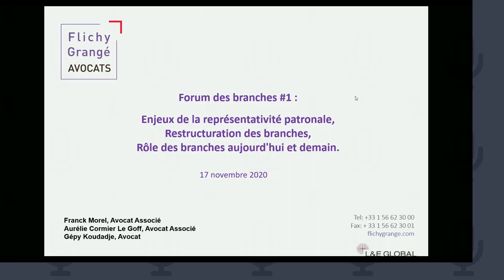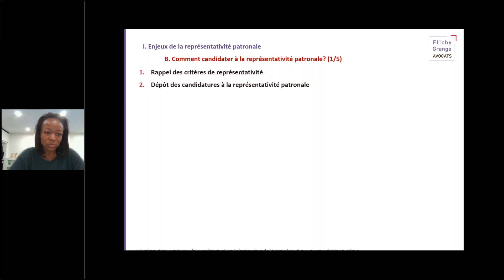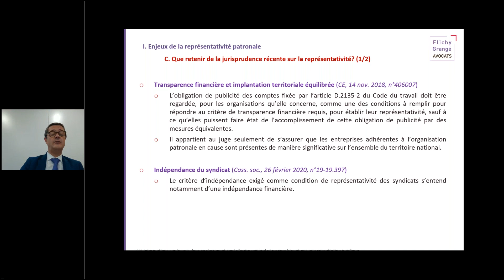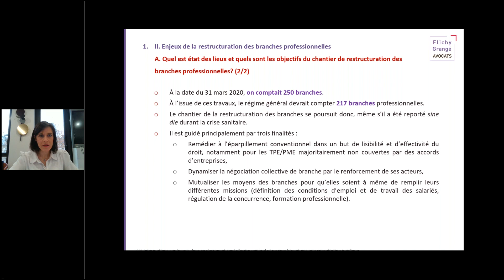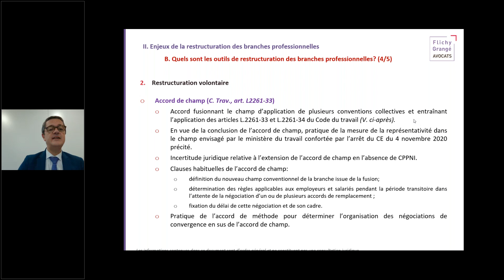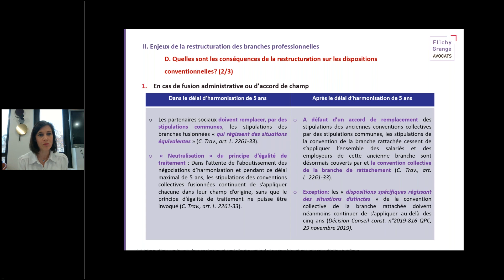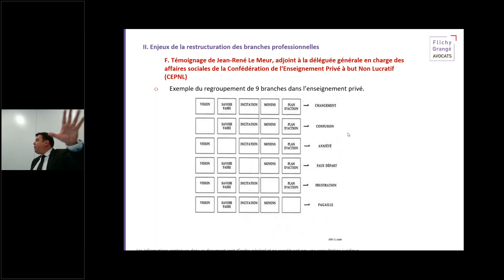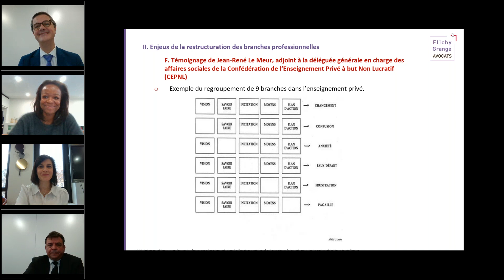Forum des branches : enjeux de la représentativité patronale, restructuration, rôle des branches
Forum des branches  : enjeux de la représentativité patronale, restructuration des branches et rôle des branches. Ce webinar est animé par Franck Morel, Avocat Associé, Amélie Cormier Le Goff, Avocat Associé et Gépy Koudadje, Avocat Collaborateur et contient le témoignage de Jean-René Le Meur, adjoint à la déléguée générale en charge des affaires sociales de la Confédération de l'Enseignement Privé à but Non  Lucratif (CEPNL).

Retrouvez tous nos prochains webinaires sur notre site internet

Le cabinet Flichy Grangé est toujours à vos côtés pour mettre en place les solutions les plus adaptées à votre entreprise !

Programme :

I. Enjeux de la représentativité patronale

A/ Pourquoi candidater à la représentativité patronale ?

1. Intérêt de la représentativité dans l'ensemble des branches
a. Pour permettre l'extension d'un accord collectif
b. En matière de financement du dialogue social
c. En matière d'influence sur le dialogue social au niveau national

B/ Comment candidater à la représentativité patronale ?

1. Rappel des critères de  représentativité
2. Dépôt des candidatures à la représentativité patronale

C. Que retenir de la jurisprudence récente sur la représentativité ?

1. Transparence financière et implantation territoriale équilibrée (CE, 14 nov 2018, n°406007)
2. Indépendance du syndicat (Cass, soc, 26 février 2020, n°19-397)
3. Reconnaissance de la mesure de la représentativité par l'administration, dans un périmètre utile de négociation, hors restructuration des branches (CE, 4 nov 2020, n°434518 et CE, 4 nov 2020, n°434519)
4. Etendue de la compétence du juge judiciaire sur l'appréciation de la représentativité d'une organisation patronale signataire d'un accord de branche étendu (Cass, soc, 27 nov 2019, n°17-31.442)

II. Enjeux de la restructuration des branches professionnelles

A. Quel est l'état des lieux et quels sont les objectifs du chantier de restructuration des branches professionnelles ?

B. Quels sont les outils de restructuration des branches professionnelles ?

C. Quelles sont les conséquences de la restructuration sur les acteurs de la négociation et quelles stratégie mettre en oeuvre ?

D. Quelles sont les conséquences de la restructuration sur les dispositions conventionnelles ?

E. Quelles sont les principales propositions de réforme du pré-rapport Ramain ?

F. Témoignage de Jean-René Le Meur, adjoint à la déléguée générale en charge des affaires sociales de la Confédération de l'Enseignement Privé à but Non  Lucratif (CEPNL)